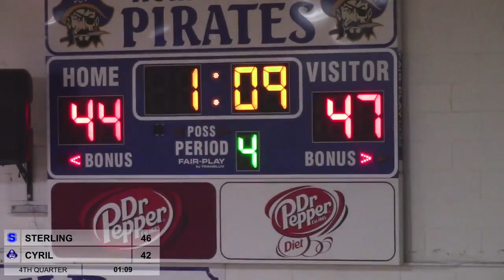Sterling at Cyril Boys Basketball